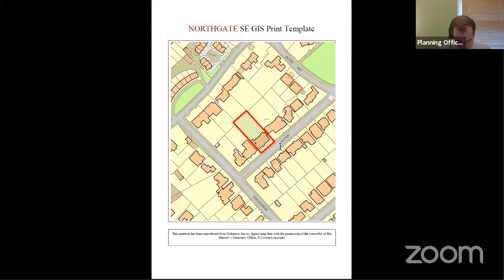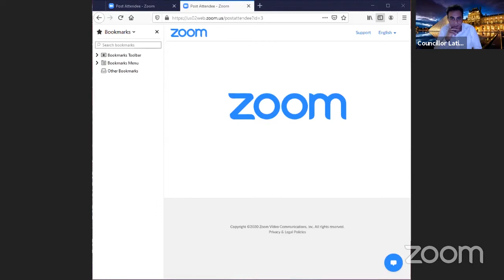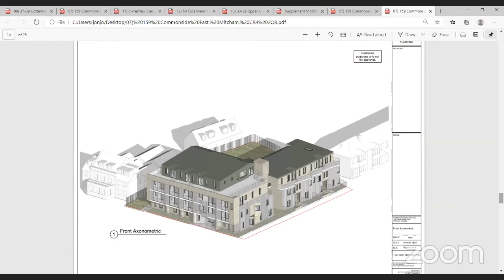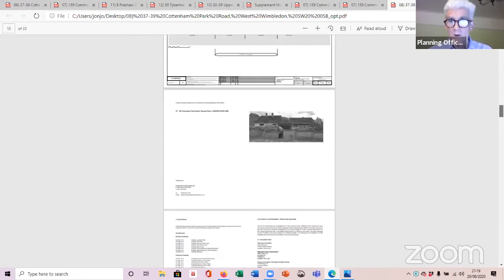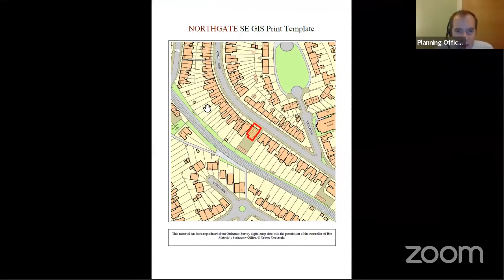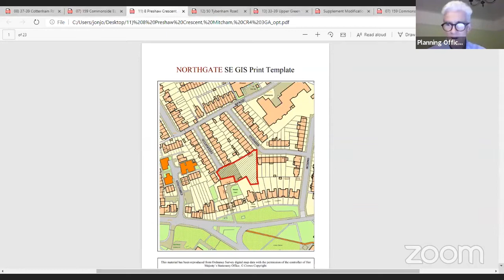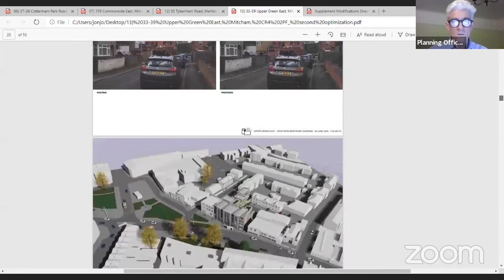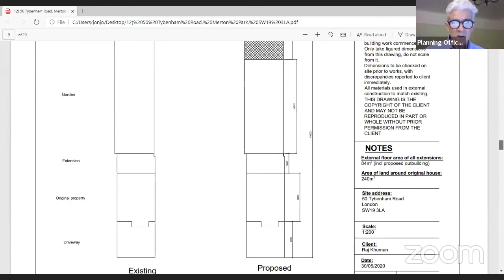Planning Committee 20 August 2020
A section of this video has been removed as it contained personal data in breach of the Data Protection Act 2018.